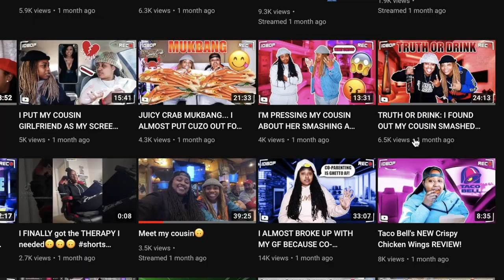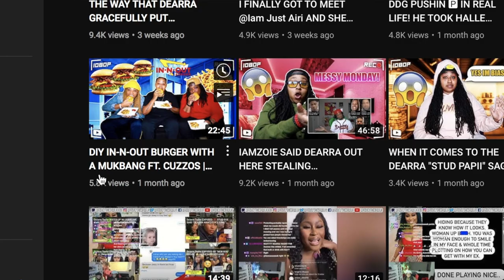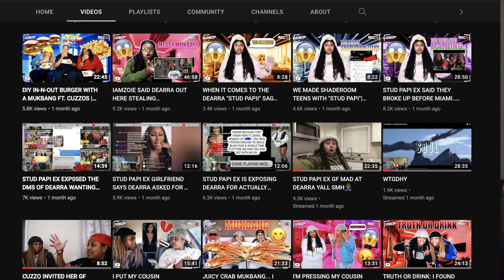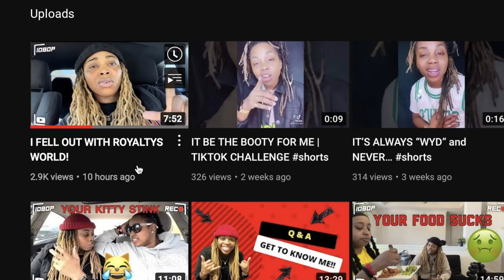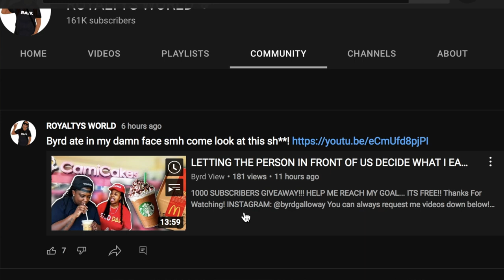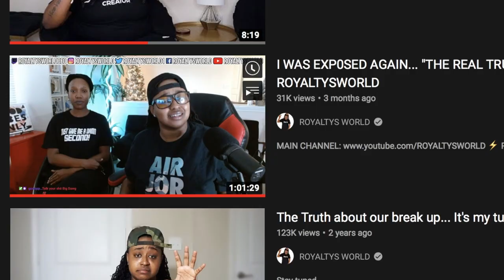ROYALTYS WORLD makes more ENEMIES. First friends now family?